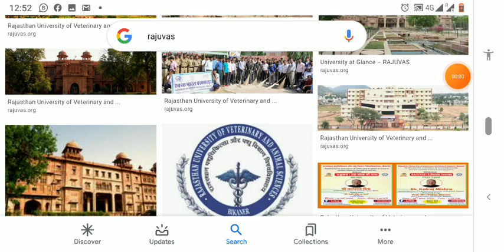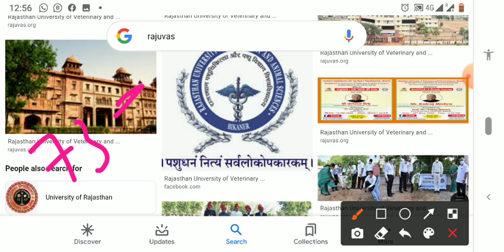Rpvt COUNSELING PROCESS RPVT 2020 RPVT LETEST NEWS RPVT BIKANER RAJUVAS RAJSTHAN RPVT BIKANER 2020